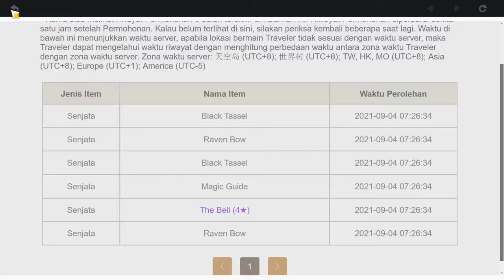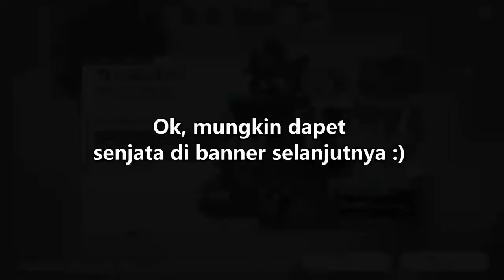Hadiah Hari Ke-3 COPAS?! + Nyicil Gacha di Banner Senjata | Genshin Impact Indonesia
Tunggu Video tentang Genshin Impact yang lainnya ya! (Wait for another video about Genshin Impact!) Thank you for your support ^^

▼PC Spec:
• Processor : AMD A8-6410 APU with AMD Radeon R5 Graphics
• GPU : AMD Radeon R5 Graphics 2.00GHz
• RAM : 12 GB
• Windows : Windows 10 64-bit
• Storage : 182 GB + 183GB

▼Recorder :
• Screen Recorder : Action!